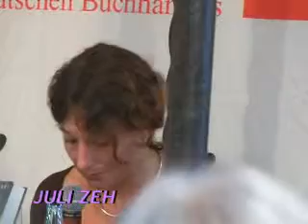Lesung Juli Zeh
Buchmesse 2007 in Frankfurt